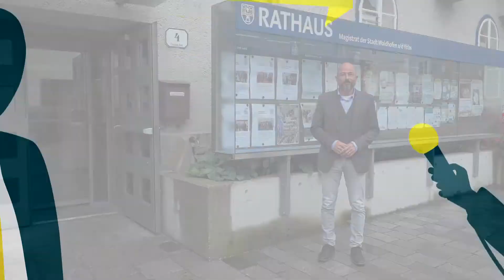Sommergespräch mit Bürgermeister Werner Krammer aus Waidhofen/Ybbs.